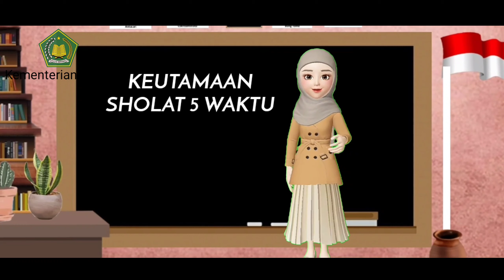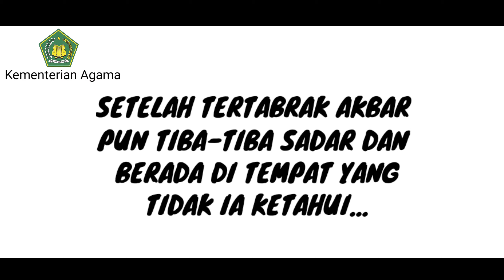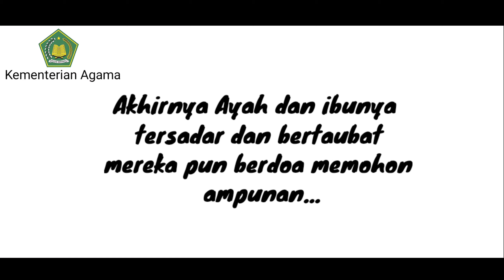FILM PENDEK ANIMASI "IBADAH PENENANG HATI"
merupakan sebuah karya Arafat akbar bersama Team dimana bercerita tentang Akbar yang merupakan seorang anak yang mempunyai ortu broken home..akibatnya Akbar pun sering merasa kecewa dan mengikuti teman-teman yang buruk. suatu ketika Akbar tertabrak Motor dan pingsan.ketika bangun trnyata ia sampai di tempat yang aneh dan menakutkan ...akhirnya Akbar kembali tersadar dan bertaubat melihat itu orang tuanya akhirny baikan dan bertaubat..endingnya mereka menjadi keluarga yang tentram dan sadar akan ibadah...